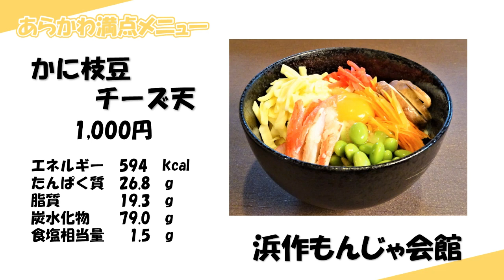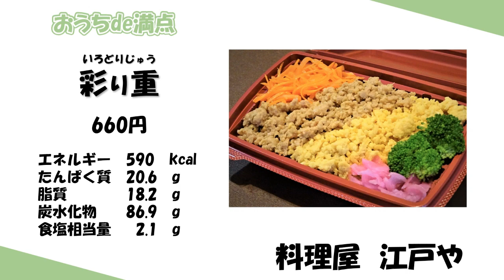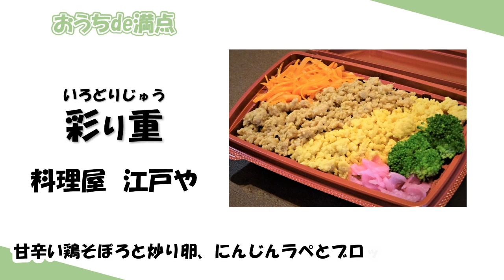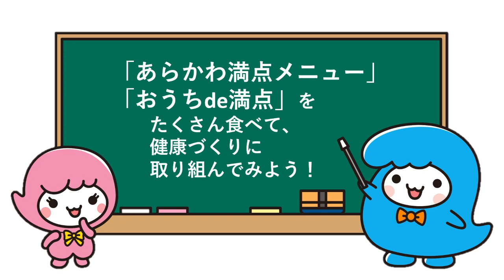令和４年度「あらかわ満点メニュー・おうちde満点」新メニュー販売開始！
令和４年度「あらかわ満点メニュー・おうちde満点」が新たに５メニュー開発されました。
そのメニューがいよいよ１０月２９日（土）から販売開始！！
また、この日よりあらかわ満点メニューを食べた方に「MANTENサコッシュ」を差し上げます。（全店合計1000枚）
令和４年度「あらかわ満点メニュー」の新規店舗も荒川区公式チャンネルで紹介をしていますので、是非ご覧ください！